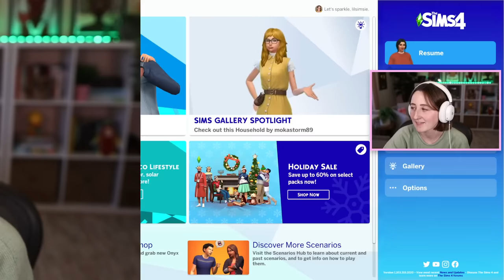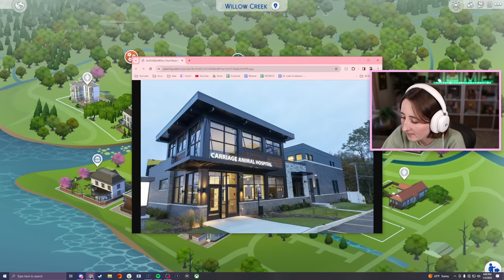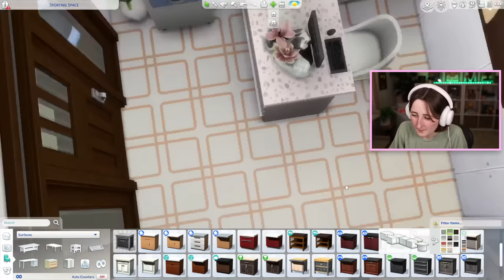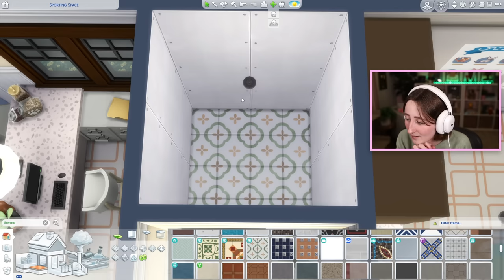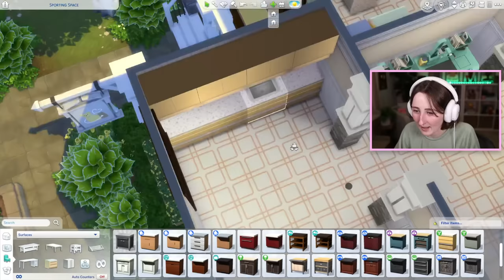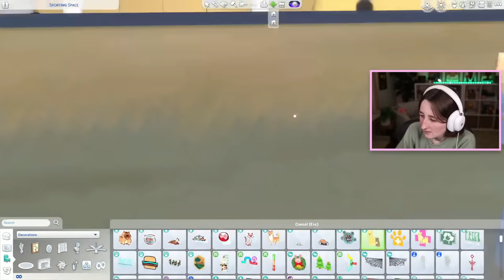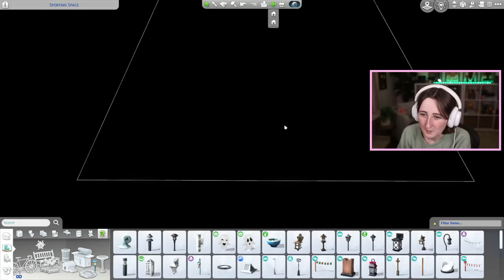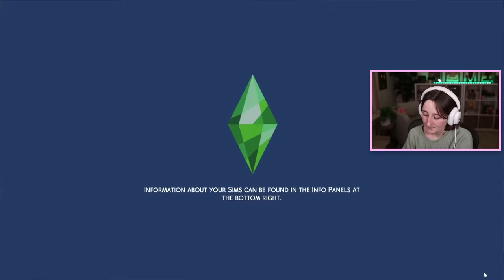buliding a vet clinic in the sims! (Streamed 1/2/24)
Building something SMALL for once lol